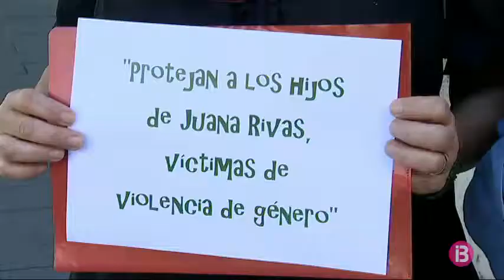Concentració en suport a Juana Rivas als jutjats de Palma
Un grup de dones s’ha concentrat a les portes dels jutjats de Palma com a mostra de suport a Juana Rivas. La dona de Granada i els seus fills continuen il·localitzables tot i l’ordre de crida i cerca dictada pel jutge, que l’obliga a lliurar els infants a la seva exparella. Concentracions com la de Palma s’han dut a terme avui dematí a ciutats de tot Espanya. A Granada, s’ha llegit una carta escrita per Rivas en la qual diu que “ha fugit però que no fa res fora de la llei”.